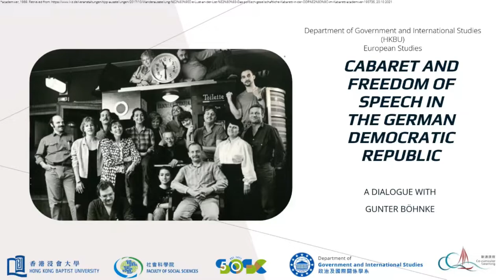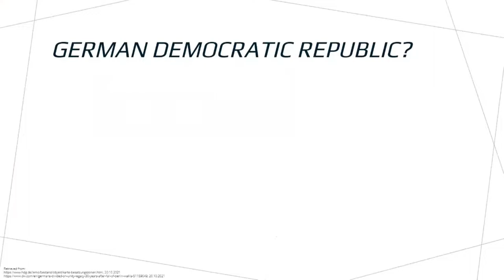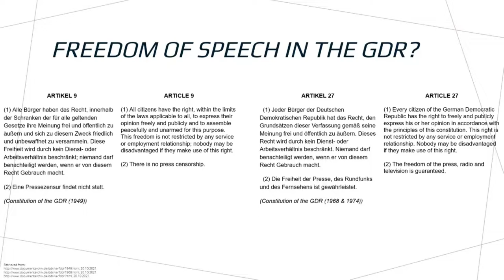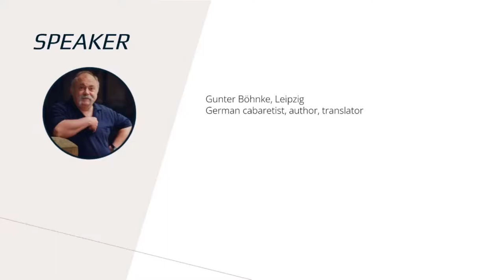[HKBU GIS] Cabaret and Freedom of Speech in the German Democratic Republic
A Dialogue with Gunter Böhnke

GIS online forum

Date : 24 November 2021 (Wednesday)